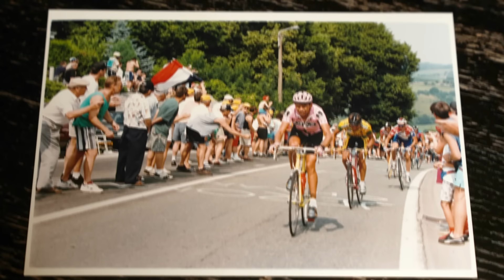Stamcafé Koers met Johan Bruyneel: "Ik zweefde over die ravijn en ik dacht: ik ben dood"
De gast: Johan Bruyneel. De locatie: Het Parkhotel in Kortrijk. De discussie vooraf: past Johan Bruyneel in het gezellige format van Stamcafé Koers? Geen controversiëler figuur in het Belgische wielrennen dan hij. Maar ook geen man die meer inside koers verhalen kan vertellen dan hij. Dus ja, we hebben hem uitgenodigd. Voor beklijvende anekdotes rond koers in de nineties. En om eens te weten hoe hij echt denkt over doping, zo tussen pot en pint. "Of ik spijt heb? Ik ga mij er niet populair mee maken, maar..."